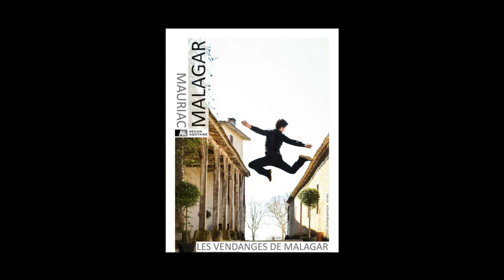Les Vendanges de Malagar 2015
Retour sur les 17èmes Vendanges de Malagar, basées sur la thématique de la transmission.

Notes de Musique : © Bacalao/Vincent Bérard Soundtrack/03 Quatre Saisons Carrosse - Intro. Free Music Archives.